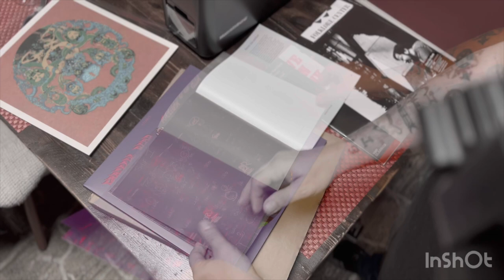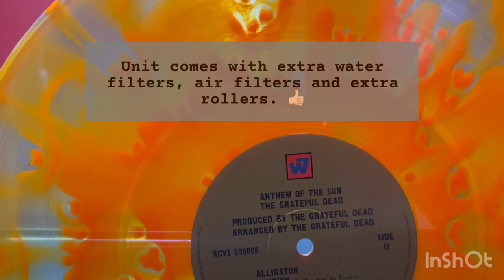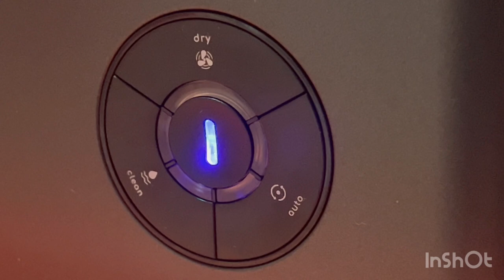Ultrasonic Record Cleaner for ‘Dummies’ - HumminGuru Record Cleaner.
Walkthrough and basic operation of HumminGuru Ultrasonic Record Cleaner.

In the next episode we will do some comparison of before and after cleaning. As well as sound samples and micro-photography closeups.